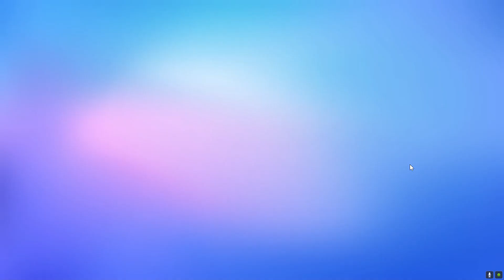CHEGOU AGORA NOVA ATUALIZAÇÃO BETA 0.50! NO STUMBLE GUYS NOVAS SKINS + NOVOS MAPAS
❤Mande um PIX e Sua mensagem vai Aparecer  na Tela da LIVE:❤

para me doar com PicPay.

Você tem stumble guys e quer jogar com alguem em live ?
Vem jogar stumble guys no pc ou no celular
Se divirta com a gente jogando stumble guys
Você ja participou de um clã no stumble guys?
Stumble guys download Apk,você ja fez o download do seu ?
Você Joga stumble guys pelo mobile ou pelo pc ?

Placa Mãe: Placa mãe bazooka B550m
Processador: Ryzen5 5600g
Memorias: XPG Spectrix 3600MHZ (2x8) 16gigas
ssd Kingston NV1 500GB
HD: 1T
Monitor: LG 23.8 Full HD
Gabinete gamer rose morde z3 Glass
Kit fan
Kit fan rgb dr12 pro 120mm 6 fans

Perifericos.
Teclado: mecânico Gamer T-Dagger RGB